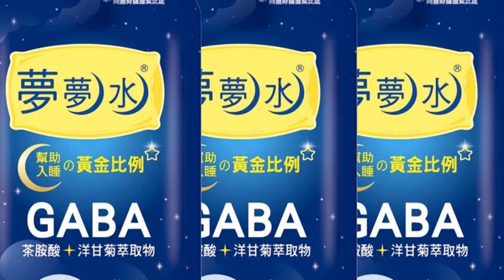【每日必看】邦交國剩13個! 美無力護盤 吳釗燮被追問還裝傻 20230326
宏都拉斯在3/26台灣時間早上8點宣布與我國斷交，成為外交部長吳釗燮任內第七個斷交的邦交國，但吳釗燮在記者會上，被追問是否美方無力護盤等議題，卻是裝傻說聽不懂!另外針對記者提問，斷交前是否還有和美方溝通，吳釗燮竟回 你要去問美國!和記者嘴硬環節令人傻眼，前外交官介文汲就痛批與宏都拉斯斷交，這完全是人為操作失誤，呼籲吳釗燮不要甩鍋下台負責!